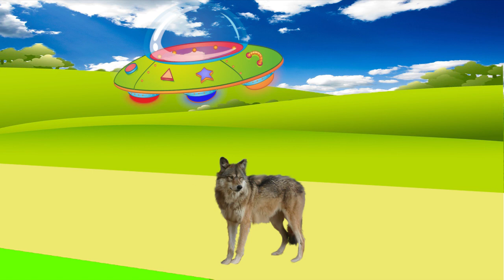Wendy Canción de Color #115 - Canciones Infantiles - Canción Bebé